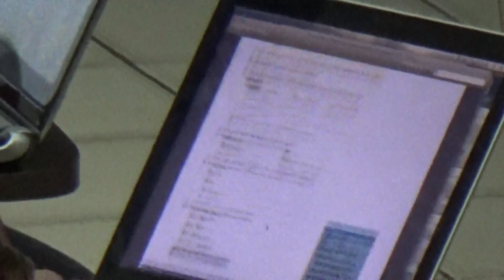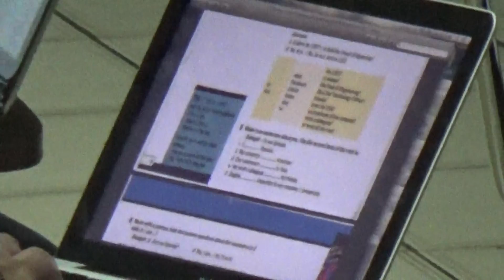Feb 21, 2018